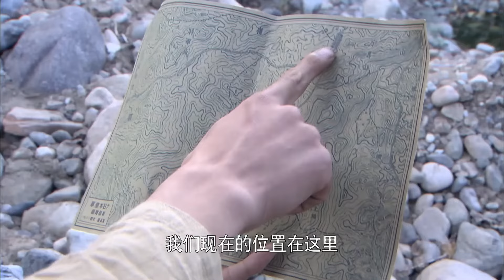【精彩谍战剧】红雀46丨主演：王丽坤，张嘉益，于震